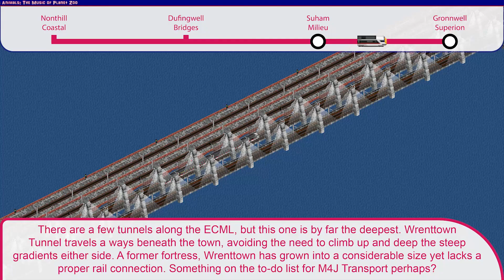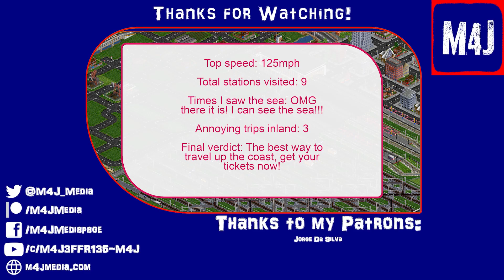1EXX: Bahecity Central - Gronnwell Superion | The M4J Network Route Overviews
If anyone enjoys a nice train ride along the coast, this could well be the perfect video for you! This week sees us travelling aboard service 1EXX, the East Coast Bahecity Central - Gronnwell Superion express. Starting where we left off last time at the second capital, we'll be heading up the East Coast Mainline for the entirety of its route up the coast.

Cruising at a top speed of 125mph, we will be making some calls along the way as we learn all about the history and future of this stunning railway. Standby for some high speed travel, interesting history and spectacular views as our Intercity 225 set takes us all the way to Gronnwell. Come along for the ride, grab some drinks and snacks, and enjoy the scenery from the window of the train!

My PC Specs:
Gaming PC: